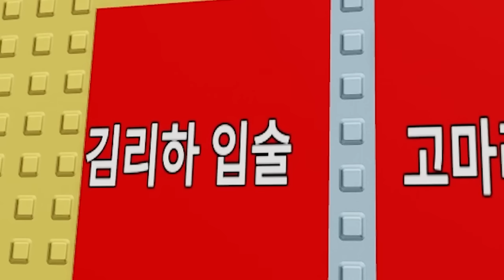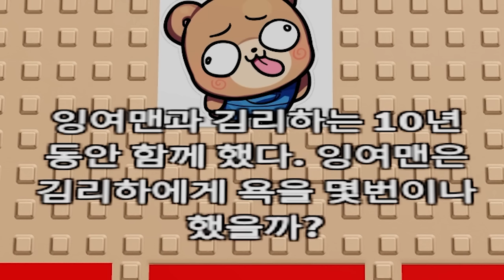고마리 얼굴 억지로 공개 하는 로블록스 점프맵ㅋㅋㅋㅋ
1. 이지윤(성우)
2. 이다솜
3. 래롤
4. 펫시뮬레이터 99
5. lyoung jeong
6. 천성
7. 인생꿀팁!
8. 노하승
9. 마시로
10. 프로토타입

윤 송 전용천 인생꿀팁! 정헌성 원파이스 장서연 9999pre 정비버tv 현욱이의 유튜브 세상 (현튜브) Night kkkkion 내사랑어택12 Korea Best 규원사랑 캐디 yuyong 겨울 전미MINT＆CHOCO ZEPETO 종욱 전 외계잠옷 덕질 지민정 todo Rabbithief 로무브 송이스타 사용자명 두부TV 박정영 도리 tv 좀비고 유튜브 KingTF 메롱 탱탱지후 프로토타입 ryry [DH]바다 유명한 아이 코디 임민찬TV 재철 이 금강 미란 김 체리 한북TV hanNorthTV유튜버 그냥 사람 하이 보리홀릭 끙냥 호비 정보양 Yeong Hyo 구서연 우리두부를소갸합니당!! 유튜버 루카tv 티엔Tee:N 김부미 알잘까딱하세 하경준 서정원 [Shent]셴트tv 브매 정심 김 마시로 청별이 댕댕이유튜브 세종로블록스 Fox_Black 환건 TV 정시훈 김장우 연짱이는요리왕 슬라임 이수민 여 heap 브로킹 늑대TV@_@ 수민이의 게임 채널 포뇨포뇨엘남매 여행 갔다옴ㅎㅎ 박도윤TV 노하승 그냥 담ㅎ 현준 김 꾀돌이 PHY 비행기태우는자 구리 김영화 李康旴 문성현 재 천성 최동식 겨울리🐱 한국인曺禑晟 잘생긴여언이TV 전미경 Yuni Ch しょうた, GEONWEEE 김선미 heart_86 구감몬랜드 장장효현 호진맘 가즈아 신경섭 롤로노아조로 우리집 천억이 cerastael 정과네세지니 팟켓TV LABEL GD nerkea 죽빵 뭐든 9단 빰빠 이칠석 원호 최 잼민 tv lyoung jeong 계정안쓰는 이정윤 TV 하쿠 신잼민 전윤만 디안의 유튭세상 Red사과 펫시뮬레이터 99 하준 상남자태양이 퍼펙티빌리티 (Perfectibility) 정승윤 한정미 스 공댕 소은 Thyssenkrupp zeta200 맨시띠 래롤 네로유튜브 parkTV 럭셔리걸프tv ㅋㅋㅋㅋ 김하늘 은솔 TV 뇸뇸 YouTube 윤이 곽이 TV 미스터빡 배송국 정성욱 박성준 김태곤 이다솜 아현TV 프임 다이소 우민 정jolla3277 이지윤(성우) 민둥멘둥 ㅉ.ㅎ Bitcrusher 진홍 김태훈 변신하는 고양이~💙 김수정 김희정 쑤와테레비 katy vlog 소혀니 티비 조마싱 경그리거 곽상훈 중학생 전국 여행자 체인지 김경옥 김다인 chicken 꼬마 짹이🐦 사과🍎 륍디 BG 연우❤️지우 꽃비여우 박주형 도현TV도희 보경 이 허선행 my singing 단미호유튜브 멋시 조미정 킹받는 타워하는 킹킹이 이경희 박소영 마리오유튜브 박근정 권지혜ゴ ジ라1.0 이이선경 승지체리TV 럭키루시 박재완 쟁그 한규석 고은 최 장아름 심용섭 우훗 남대형 김도선 강남일진찐팬 엘라 서동희 노잼의신 하이tv METEOR 강화부동산 송길순 겨울 사르브동생